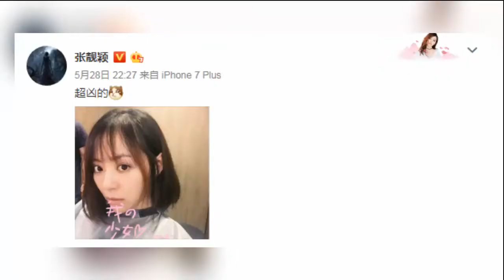从头开始？张靓颖剪掉长发换新发型少女感十足